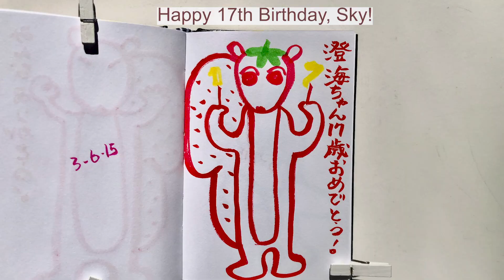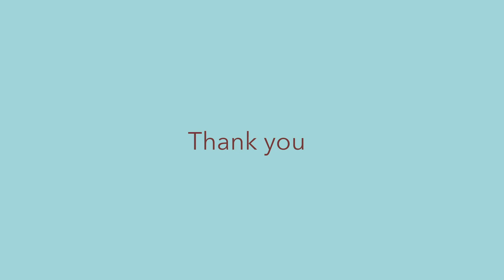りすの日記 - One Minute Diary Vol.33 1st~15th March 2015 [Tiny Gallery]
私は50歳、娘は１７歳の誕生日を迎えました。
I had the 50th and My daughter had the 17th birthday.

音楽を変えてみました。

I draw a squirrel a day. It takes one minute. If I keep drawing for ten years, does it make anything? I will have 26 sketchbooks of 3652 squirrels for sure! I share my squirrels, and my other artworks, here on my Tiny Gallery. 「10年、毎日続けたらいっちょまえになる」 ほぼ日「今日のダーリン」で読んだ吉本隆明さんの言葉です。 何かを１０年続けてみたくて「りすの日記」が始まりました。 １日１匹１分で。下書きをしない。下手でも気にしない。 １０年後に待っているものがあるとして それが「りすの日記のいっちょまえ」でもそれはそれで面白いと思ったのです。 「今日のダーリン」に書かれている哲学的なことはすっかり忘れて描き続けました。 「りすの日記」は８年目に入りTiny Galleryという発表の場をつくりました。 まる１０年へ向けてのカウントダウンをいっしょに楽しんでください！ りすの日記、たまに木版画、たまにグラフィックデザインなど。 訪れてくださった皆さま、どうもありがとうございます！